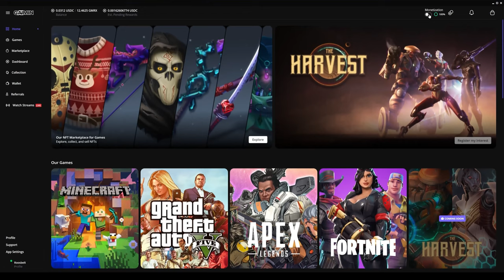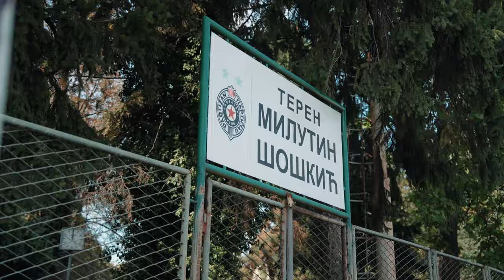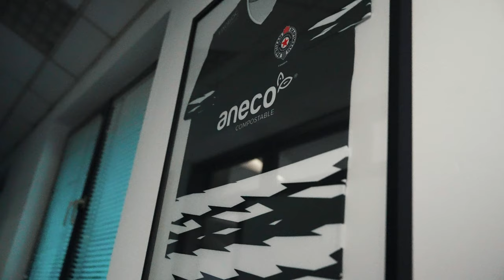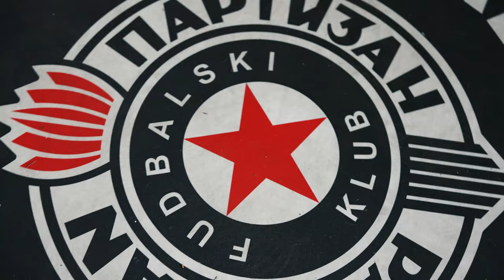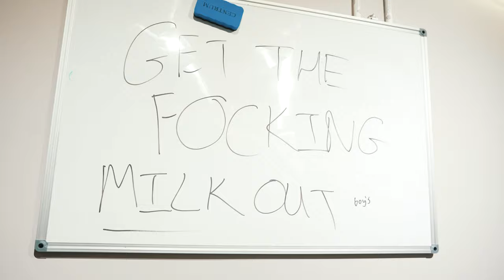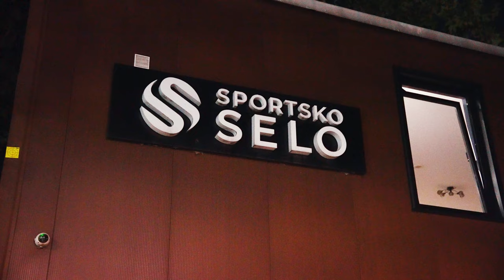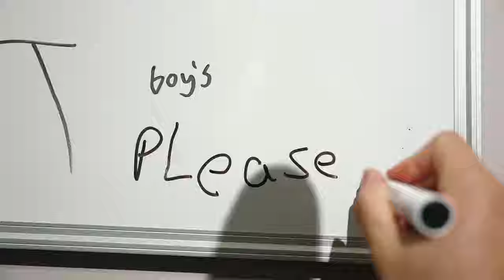WE'RE READY FOR THE INTERNATIONAL | TI 2023 Bootcamp Vlog